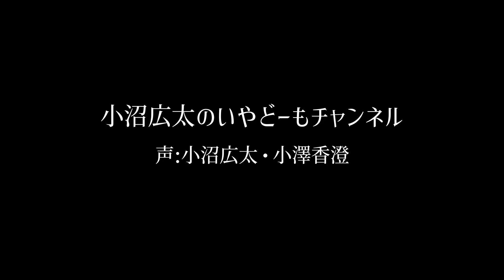【オフィシャルコラボ】映画『ゴジラ-1.0』《2023年11月3日劇場公開》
生きて、抗え。
焦土と化した日本に、突如現れたゴジラ。
残された名もなき人々に、生きて抗う術はあるのか。
ゴジラ70周年記念作品となる本作『ゴジラ −1.0』で監督・脚本・VFXを務めるのは、山崎貴。
絶望の象徴が、いま令和に甦る。

出演：神木隆之介　浜辺美波
             山田裕貴　青木崇高
  吉岡秀隆　安藤サクラ　佐々木蔵之介

ラージフォーマット（IMAX、MX4D、4DX、Dolby Cinema）を含め、東宝配給作品最大級となる全国500館以上での公開が決定。

■監督・脚本・VFX：山崎貴
■製作：東宝(株)
■配給：東宝(株)
■制作プロダクション：TOHOスタジオ、ROBOT
■公開日：2023年11月3日（金・祝）

★沫雪ちひろ
　元茨城県牛久市非公認ご当地アイドル"Ｒ6団"
　現ラウドロック系アイドル"EVE"